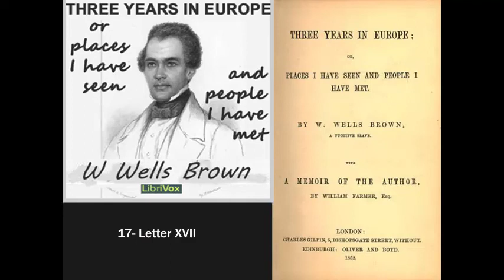Three Years in Europe - Williams Wells Brown- Chapter 17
THREE YEARS IN EUROPE;
OR,
PLACES I HAVE SEEN AND PEOPLE I HAVE MET.

BY W. WELLS BROWN,
A FUGITIVE SLAVE.
A MEMOIR OF THE AUTHOR
A narrative of the life of the author of the present work has been most extensively circulated in England and America. The present memoir will, therefore, simply comprise a brief sketch of the most interesting portion of Mr. Brown's history while in America, together with a short account of his subsequent is Atlantic career. The publication of his adventures as a slave, and as a fugitive from slavery in his native land, has been most valuable in sustaining a sound anti-slavery spirit in Great Britain. His honourable reception in Europe may be equally serviceable in America, as another added to the many practical protests previously entered from this side of the Atlantic, against the absolute bondage of three millions and a quarter of the human race, and the semi-slavery involved in the social and political proscription of 600,000 free coloured people in that country.